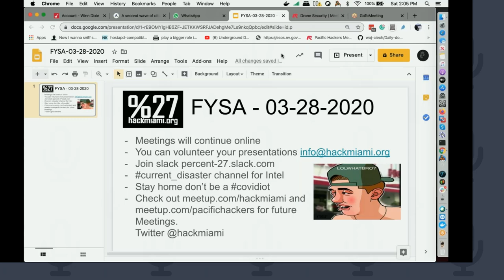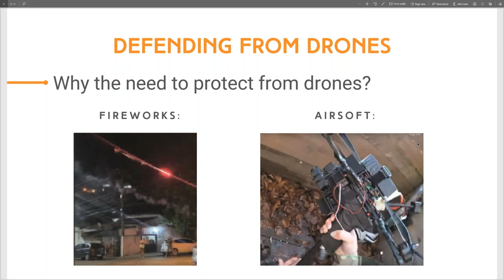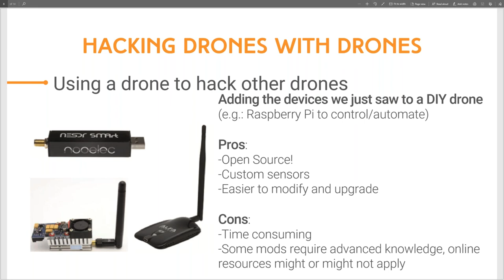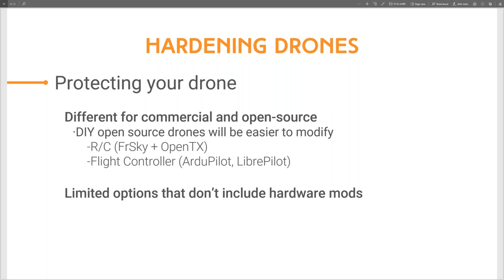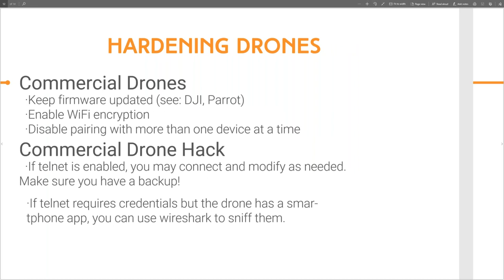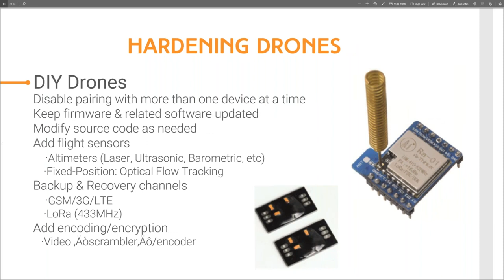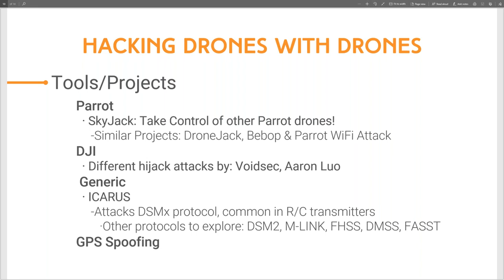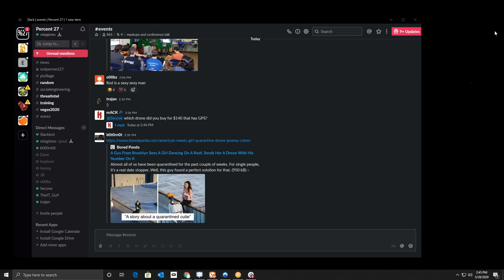Drone Security - Henry Secove 03-28-2020 Online Meetup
Hackmiami
Henry Secove gives a presentation and Q&A on drone security
Presentations slides